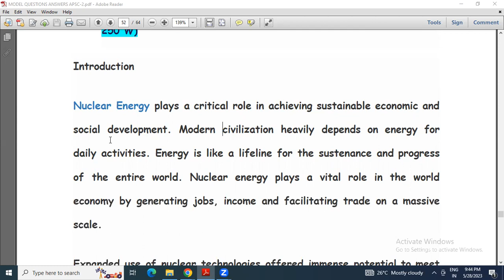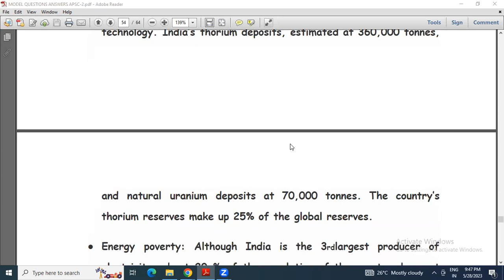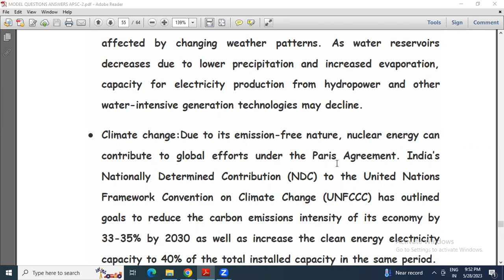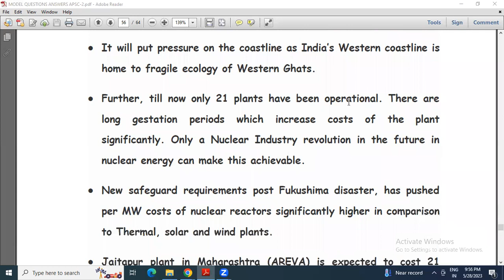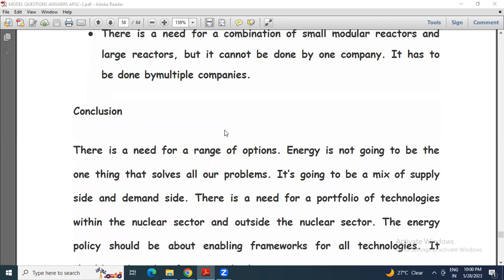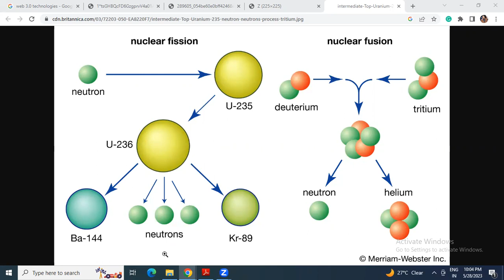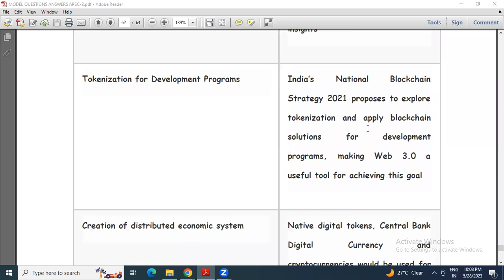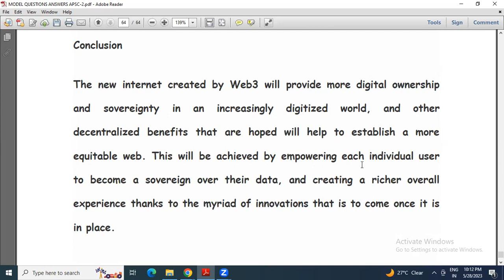MODEL QUESTION ANSWERS FOR APSC MAINS PART 2 | LECTURE-6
apscmains apsc @prepare9603 MODEL QUESTION ANSWERS FOR APSC MAINS PART 2 | LECTURE-6